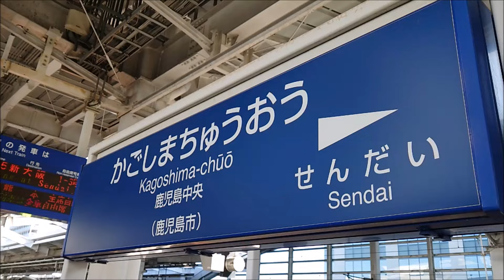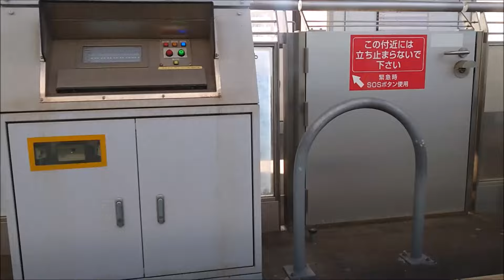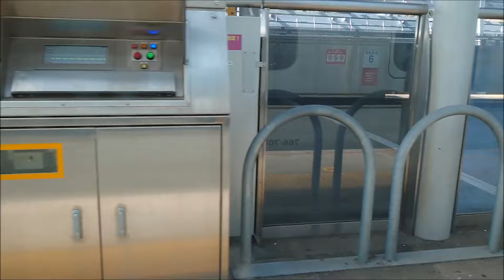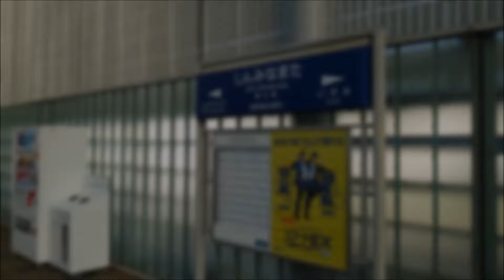つばめはたち切符を使ってぷち旅 その２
訂正：動画内字幕にてまちがいがありました
　　　誤：16:31　つばめ327号
　　　正：16:37　つばめ327号

新幹線ぷち旅行程
　新水俣→出水→川内→鹿児島中央→新八代→新水俣

「つばめはたちきっぷ」3900円以外の出費
　川内→鹿児島中央　指定席料金券920円
　川内→新八代　グリーン料金券1300円
　新八代→新水俣　指定席料金券530円

　薩摩蒸気屋　かすたどん5個650円　ドーナツ4個440円
　JR九州グッズセット　2000円